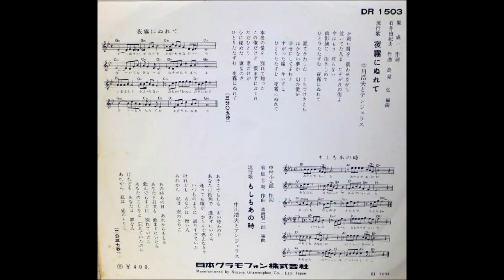中川浩夫とアンジェラス 「もしもあの時」 伊勢功一 ムードコーラス ムード歌謡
中川浩夫とアンジェラス（ビクター時代のメンバーは中川浩夫、呉あきお、サリー櫛山、小林竜夫、トニー児玉、今井強、加藤久）
昭和４３年に「私は人形」でデビュー。昭和４８年にビクターへ移籍しているので活動期間はかなり長期に及んだようだ。
前身はビーチボーイズというハワイアンバンド。